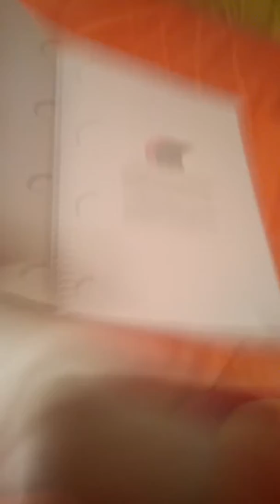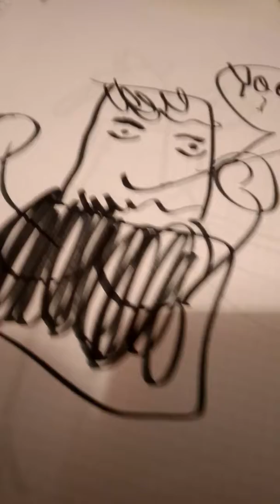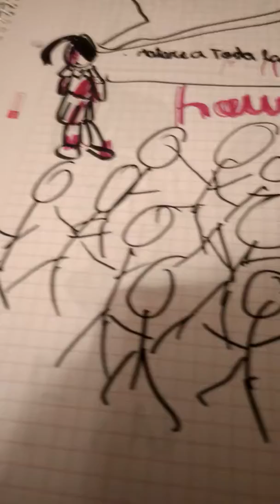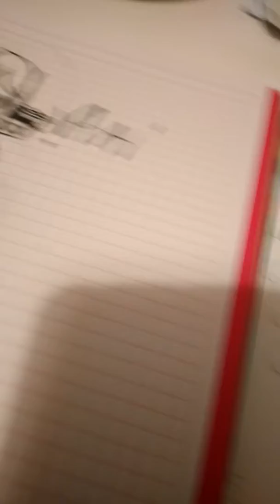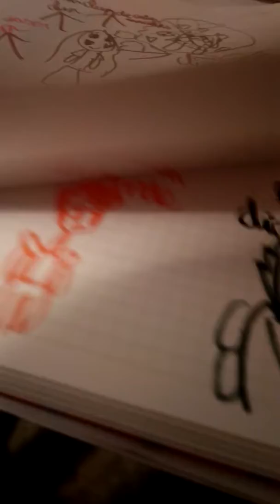my trauma....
Oh sHeT..